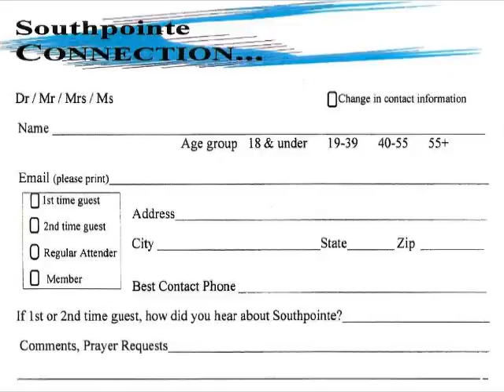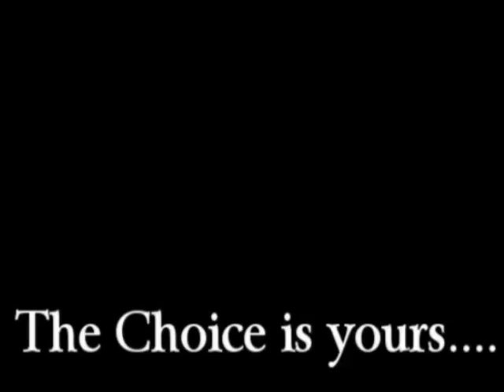The Southpointe Scoop for September 26 featuring Good Tither,Bad Tither...